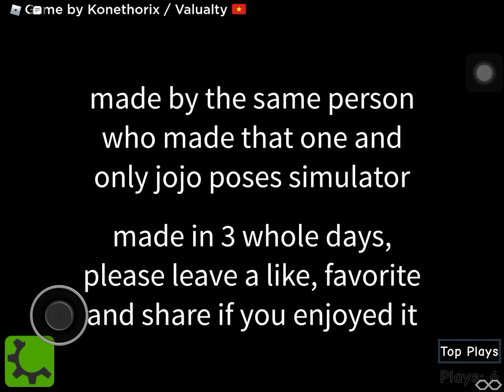a man has fallen into a river in roblox city!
random, amirite?